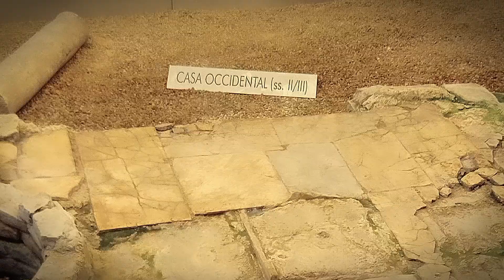ANTIQVARIVM. BARRO.ES, Exposición. Cerámica Artesanal y Creativa. ICAS. Sevilla. Marzo 2023.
Promovida por la Asociación de Amigos de la Cerámica Niculoso Pisano y la Asociación Española de Ciudades de la Cerámica, ésta exposición en el Antiqvarivm. ICAS. SEVILLA. Marzo de 2023.